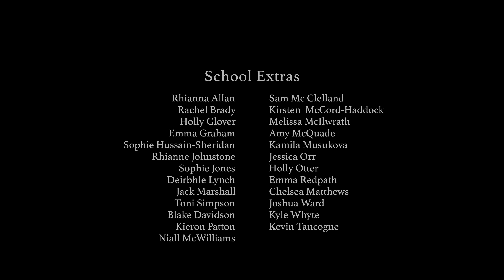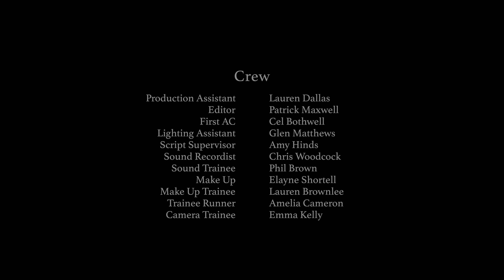Cinemagic Outreach - Time To Stand